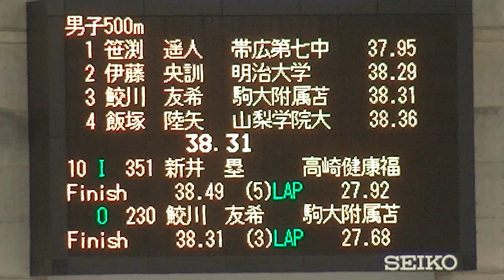2019年11月03 帯広の森競技会 男子 500m 1回目 10組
2019年11月03 帯広の森競技会 男子 500m 1回目 10組

2019 帯広の森競技会 再生リスト一覧

２０１９’ 帯広の森スピードスケート競技会

開催日時
　令和元年 (2019) 11月1日（金）～令和元年 (2019) 11月4日（月）
　監督・主将会議
　　　1日（金）　13時00分より（２Ｆ研修室）
　開場
　　　2日（土）　　　　　　７時００分
　　　3日（日）　　　　　　７時００分
　　　4日（月）　　　　　　７時００分
　公式練習
　　　1日（金）　　　　　　１０時００分～１１時３０分
（トライアル １１時００分から３０分）
　　　2日（土）　　　　　　７時３０分～８時３０分
　　　　　　　　　　　　競技終了後３０分
　　　3日（日）　　　　　　７時３０分～８時３０分
　　　4日（月）　　　　　　７時３０分～８時３０分
　競技開始
　　　2日（土）　　　　　 ９時００分予定
　　　3日（日）　　　　　 ９時００分予定
　　　4日（月）　　　　　 ９時００分予定